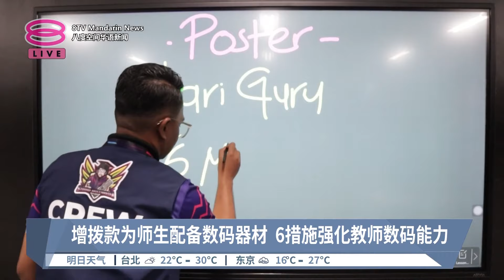爬树连网事件不可重演 政府致力提升乡区网络覆盖率【2024.05.16 八度空间华语新闻】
【爬树连网事件不可重演 政府致力提升乡区网络覆盖率】
阿末扎希表明不希望再看到偏远地区的学生爬树寻找信号上网课，政府致力提升内陆和乡村区域的网络覆盖率。

【今日主播】陈嘉荣 & 陈丽亭